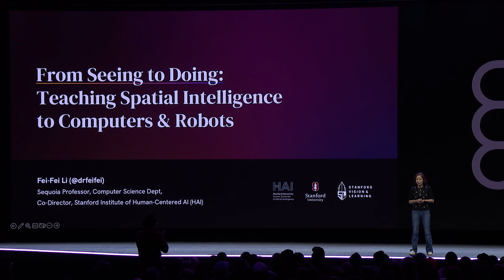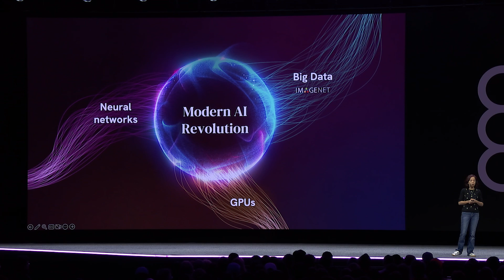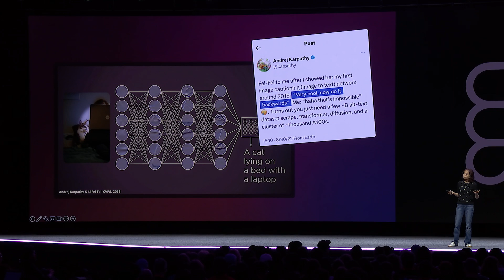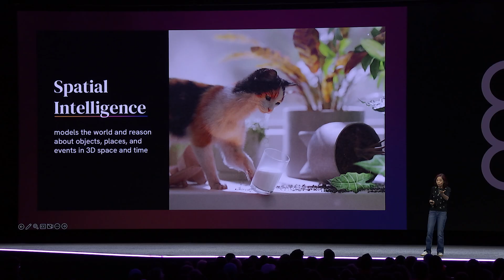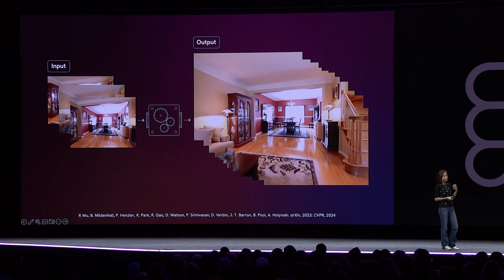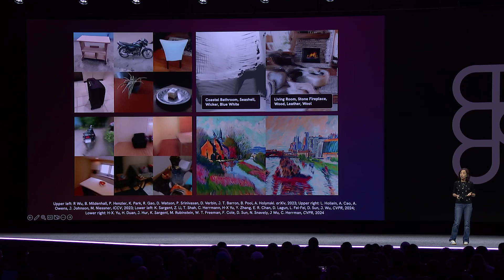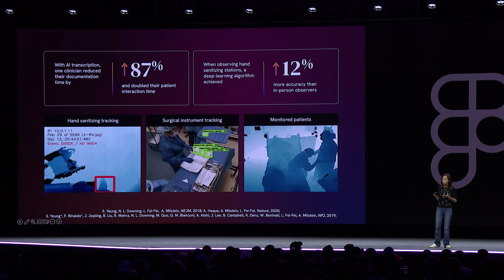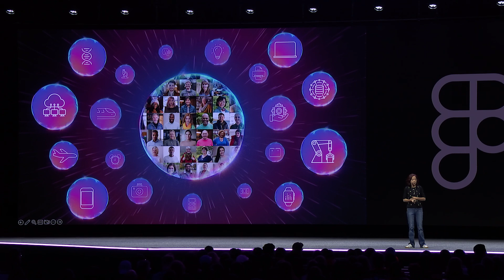Config 2024: Math is clean, but humans are messy (Dr. Fei Fei Li) | Figma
Config 2024: Math is clean, but humans are messy (Dr. Fei Fei Li)

Join renowned AI expert Fei Fei Li as she shares insights into the latest advancements in artificial intelligence and its impact on society. Gain valuable perspectives on the future of AI and its ethical implications from one of the leading minds in the field.

Featuring: Dr. Fei Fei Li, Co-Director, Stanford Human-Centered AI Institute